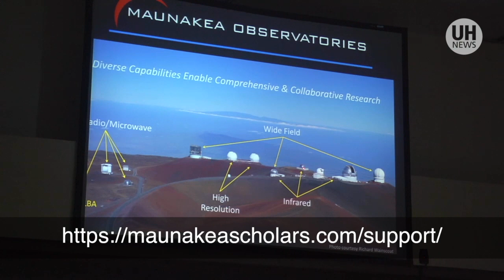More high school students get astronomical viewing time through Maunakea Scholars partnership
The Maunakea Scholars program, designed to bring Hawaiʻi’s high school students into one of the world’s most advanced observatory communities, has dramatically expanded for the 2017–2018 school year to serve more local kids.